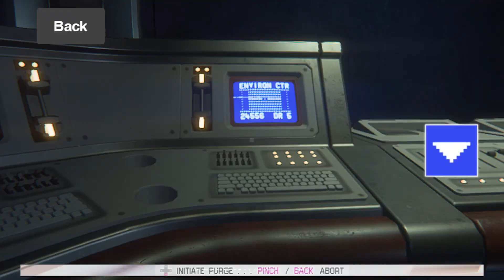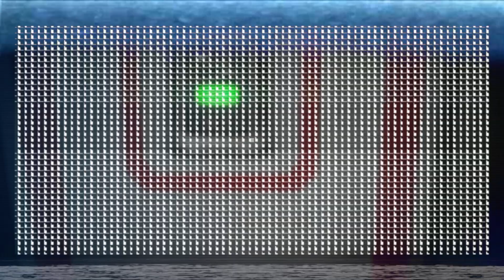Alien Isolation - Mobile Gameplay (Part 156)